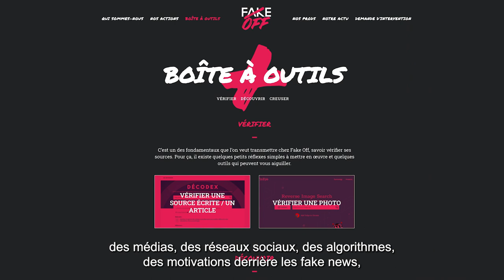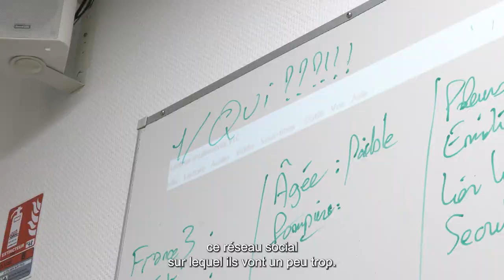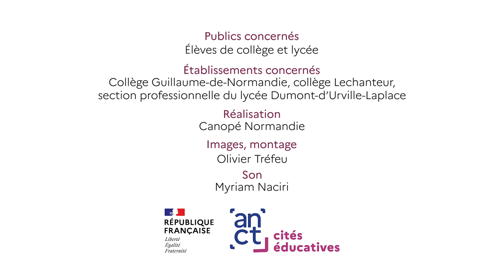#2 Développement de l’esprit critique au lycée Dumont d’Urville Laplace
Fake news ? Rumeurs ? Théories du complot ? Les journalistes de fakeoff outillent les collégiens et lycéens à décrypter l'info.
Depuis 2022, la ville de Caen a obtenu le label Cité éducative avec DSDEN PréfectureCalvados.